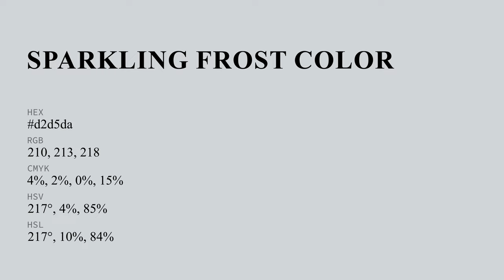Sparkling Frost color d2d5da hex color - Blue color - Warm color d2d5da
What color is Sparkling Frost ? d2d5da hex color - Blue color - Warm color d2d5da

Hex d2d5da Color Code is also known as Sparkling Frost color.

Hex d2d5da Color code in RGB color code model is created after adding 82.35% red color, 83.53% green color and 85.49% blue color.
Hex d2d5da Color code in CMYK color (process color) code model is generated after subtraction of 3% cyan, 2% magenta, 0% yellow and 14% black.